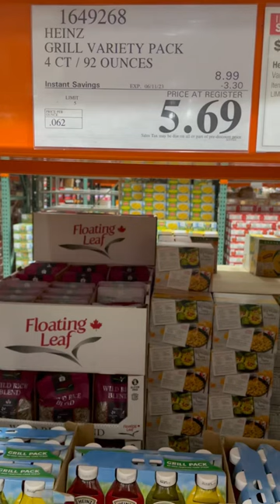Costco Heinz 4 Grill Pack on Sale